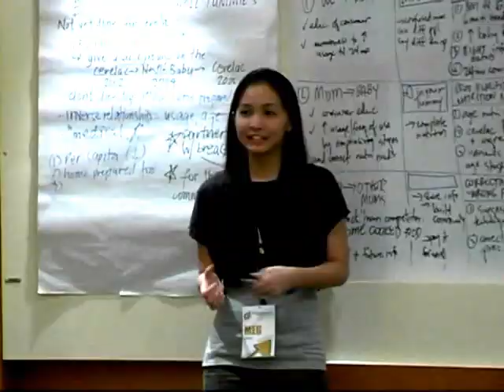"M.I.L.E." | AUDIO VIDEO PRESENTATION | Nestlé PH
Nestle Management Immersion for Leadership Excellence (M.I.L.E.)

Grace De Castro -- Course Director, MILE 2009 and 2010

What is Nestle MILE?

"MILE is the Management Immersion for Leadership Excellence program.   This year is the second year that we are running the MILE program.   It's 4 days in business school meets what we like calling Creating Shared Value, which is really the Nestle difference, what makes us unique as an organization."

What to expect from the Nestle MILE program?

"It's pretty much 4 days of sessions, talks, a lot of fun activities.   Along with student leaders, you'll have senior executives.   So, you'll have a whole range of people that you'll be working with.   Really just to expose you to how the #1 Nutrition, Health and Wellness company does business."

How different is Nestle MILE 2010 from the pioneer run?

"We're definitely bigger now.   We are going nationwide.   Last year, we concentrated on Manila.   It's been very successful.   So, we're looking at sharing the joy!   Sharing the happiness with all our student leaders in Visayas and Mindanao."

What can the MILEEs expect?

"Ah MILEEs, that's what we call our MILE folks: the MILE Elite.   What can they expect for 2010?   In October, it would be more food!   Definitely more freebies!   More activities!   A lot of interaction with the mentors and a lot of learning from each other.   So, a lot of time with other student leaders and Nestle leaders as well."

Who is Nestle looking for?

"Who is Nestle looking for?   People like you!   So that would be student leaders who do well in school; Good academics; Strong leadership potential; People who want to experience something different and who want to see how we do business."

Message to potential Nestle MILEEs 2010

"Good luck!   I hope to welcome the new batch of MILEEs, the bigger, better, bolder in 2010.   That should be very fun and very interesting.   So, I'll see you in October!"

MILEEs 2009

CMTs Batch 2010

"Hi, we're batch 2009, the first batch of MILEEs ever.   See the Nestle Difference!   Join our race to excellence!"

Apply now!